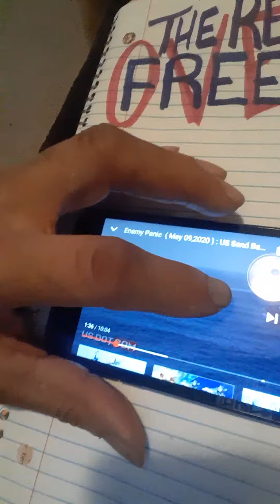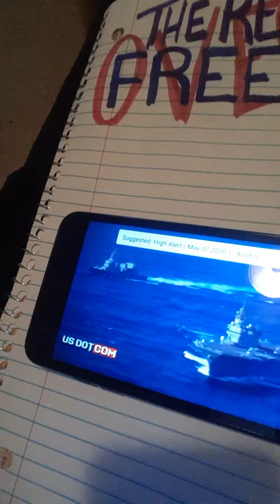poisonong our SOLDIERS RADIO CONTROLLED FREQUENCY AIR STRIKES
PROOF CHINA IRAN RUSSIA IS TARGETING CELLPHONE TOWERS ON WARSHOPSHIPS POISONING OUR SOLDIERS
2 viruses the same time one virus was real the other virus was fake news Coronavirus is fake news 5G virus poisonous invisible airborne deadly
I I can't chat very long as I am making a video and God got me really busy right now so thank you for asking how I am and I hope you and your family safe and I hope that there has not been any air strikes on Towers in your area however we got a petition our government and our cable companies to shut these things down we got to make a choice man it's a hard one your cell phone disconnected for a while or your life disconnected forever
PUBLIC AWARENESS NOTICE
(Freedom is fought for you don't have to be black)!
We are at war we did not initiate this war this is a cyber attack on us by China Iran and possibly Russia
THERE ARE 2 VIRUSES SAME TIME
 the type of attack is radio controlled frequency air strikes it is invisible the purpose of the strike is to breach cell phone towers safety features to kill anybody near around or make them sick these attack have been going on for a 2 months every sense China announced CORONAVIRUS. What they did not announce is the other virus that is really killing people with poisoning invisible toxic radiation that comes from these breached cellphone towers. So if you are in around any cell phone tower that is active alive and operational then YOU ARE IN GRAVE DANGER. These towers are randomly selected as military take targets CNN refers to those attacks as hot spots. BREAK CIRCUITS ALL TOWERS